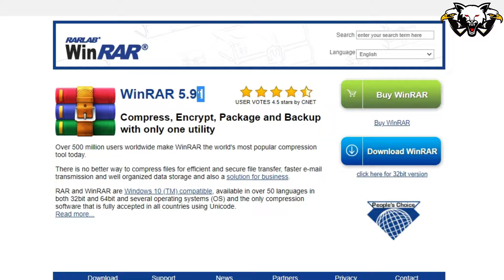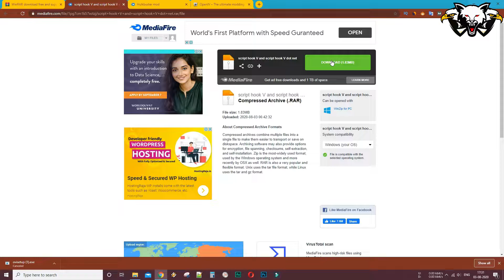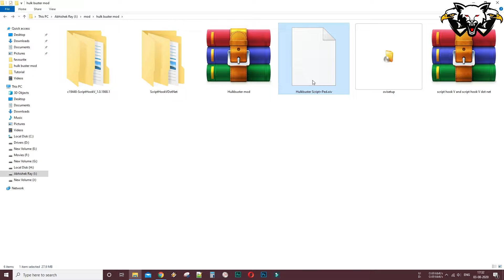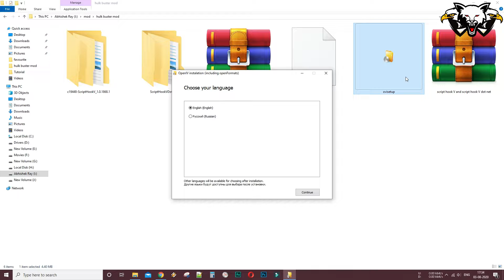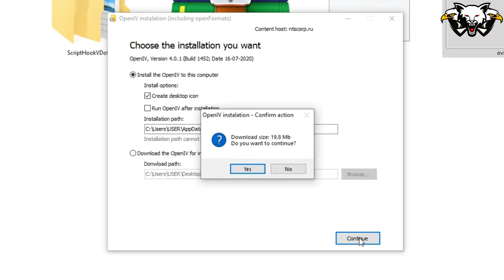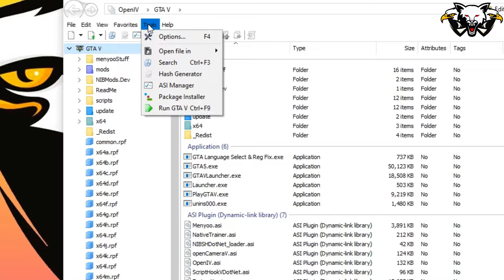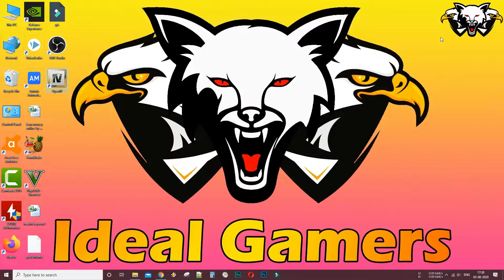How to get HulkBuster mod in GTA 5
If you want to install Hulkbuster mode in your gta5 then you must download these three files as these three files is very important file and without these files you cannot install Hulkbuster mode.

1. ScriptHook V And Script Hook V Dot Net

In this video I will tell you how you can install Hulkbuster mode in GTA 5.  This is a very popular mode and with this mode only four more modes will be installed automatically.  You do not need to install them separately.
The first one is Super Power Mode :- In super power mode you will have some superpower.  In other words, you can say that you will have all the Hulkbuster power.  Just here the difference or you will see that you will not have a suit with Hulkbuster. You can drop bullets and missiles with your hands without a suit and can fly faster in the air.  The difference here is that you don't have a HulkBuster suit.
Second one is Hulkbuster Mode :- Inside Hulkbuster mode you will see two modes, which is the first mode Its name is Hulkbuster Infinity War Mode and the second mode is Mini Hulkbuster Mode. There is not much difference between these two.  There is a difference of size which is the infinity war mod is much bigger and the mini Hulkbuster mod but the power has exactly the same.  There is a difference of suit and size here.  I liked mini hulkbusters mode.
The third one is RS Rangerr Mode :- As far as I believe, there will be very few people who know this character because it is not that much of a popular character.  It has not been much popular.  Its suit just changes.  A small suit arrives.  You will see in the video.
Fourth is Iron Man Mode :- There is no need to tell you anything about this character because you all must know this character well.  It is a very popular character and this character started the Marvel Universe, so its power is also like Hulk Booster.
These four modes will be installed automatically.  There is no need to install them separately. You are also going to get all these with this mode and if you want, you can also fight among themselves.  There is also an option inside these mod.  You will get  Watch this video completely so that you don't have any problem.  In installing this mode, I have explained everything in this video step by step across the country and told you so do not skip this video even once